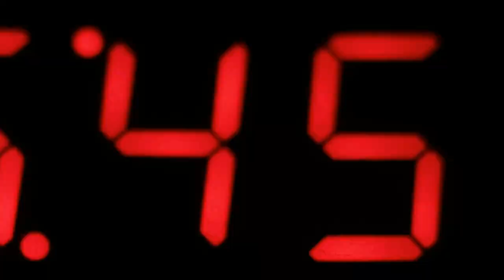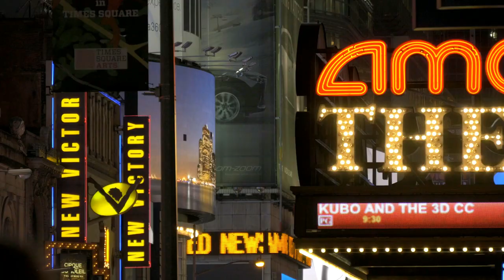Gradual Recovery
Our way to a new normal.